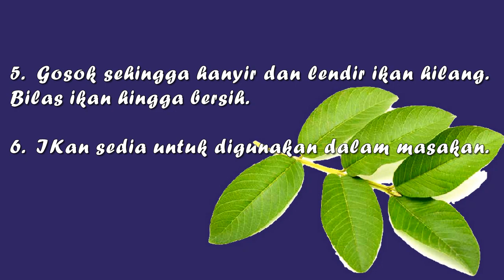PETUA HILANGKAN HANYIR IKAN Daun Jambu Batu